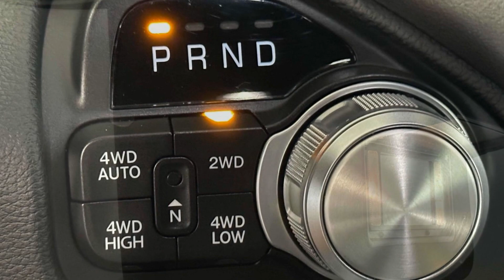Used 2022 Ram 1500 Laramie 1C6SRFJT5NN330566 Potterstown, Tewksbury, Dreahook, Lebanon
We are your top choice when it comes to used quality vehicles in Potterstown, Tewksbury, Dreahook, Lebanon, Clinton Township, New Jersey.

2022 Ram 1500 Laramie 1C6SRFJT5NN330566 Video

With our large pre-owned inventory, we have the perfect car, truck or SUV to fit your needs.

Take a look at our used vehicle specials below to find a great model to take home at a special price

This 2022 Ram 1500 Laramie 1C6SRFJT5NN330566 is full of phenomenal features such as:

Thank you considering Novak Motors NJ as your premier used vehicle dealer. We look forward to helping you with all your used car needs!